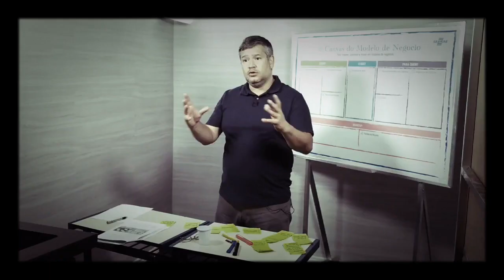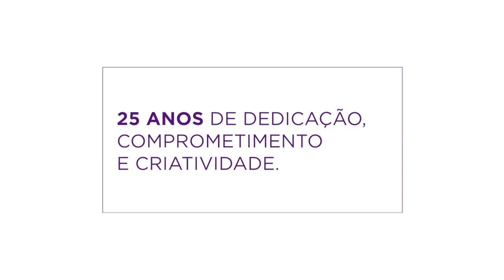Palestrante Marcelo Pimenta - Especialista em descomplicar a inovação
Marcelo Pimenta é conhecido como o descomplicador criativo. Apaixonado por empreendedorismo, é mestre em inovação, único representante brasileiro no Conselho Acadêmico NetExplo junto a Unesco, em Paris, credenciado ao Sebrae Nacional, possui 30 anos de experiência como empreendedor, professor, palestrante, empresário, jornalista, especialista em marketing, mestre em planejamento estratégico e escritor.
Marcelo Pimenta descomplica como você pode melhorar a experiência do cliente, é reconhecido pela sua criatividade, e pelos resultados que apresenta nos projetos em que atua.  É o criador do Podcast e do canal Mentalidades, fundador da Laboratorium, o laboratório de projetos inovadores, participa do MeuSucesso.com e é especialista de Inovação no ITD - Instituto da Transformação Digital, único Instituto brasileiro voltado exclusivamente para transformação digital. É Professor na ESPM e na USP, tem o projeto "100.000 inovadores”, com 06 cursos sobre inovação e vendas gratuitos na Udemy, escreveu na pandemia o livro “Economia da Paixão” que ele mesmo define como um novo momento da sociedade e dos negócios.
Já realizou mais de uma centena de projetos inovadores nas maiores empresas brasileiras incluindo Havaianas, RBS, Dell, Camargo Corrêa, Roche e, no setor de energia, RGE, CPFL e ONS. Foi curador da Campus Party São Paulo e Recife. Já realizou mais de 500 palestras em mais de 100 cidades do Brasil e também nos Estados Unidos, Emirados Árabes e França.
Tem três livros publicados sendo: Passo-a-Passo para Negócios Inovadores, Ferramentas Visuais para Estrategistas (com diferentes parceiros) e Economia da Paixão - Como ganhar dinheiro e viver mais e melhor fazendo o que ama.